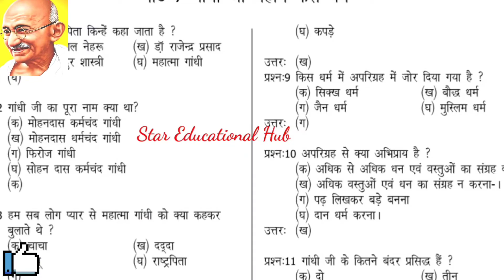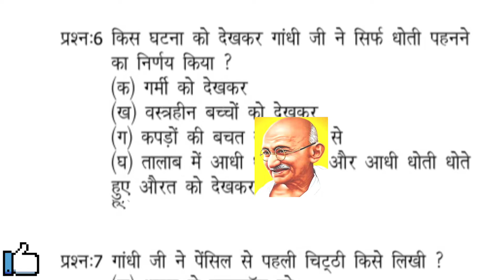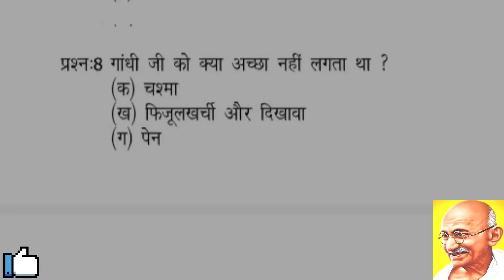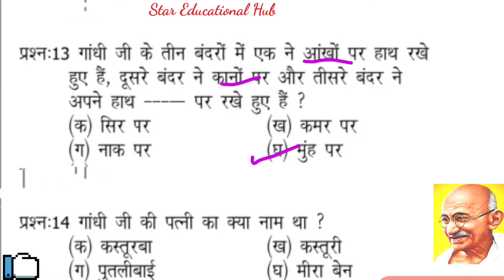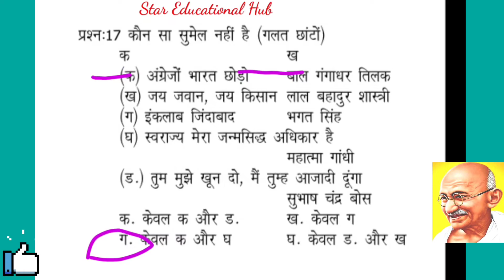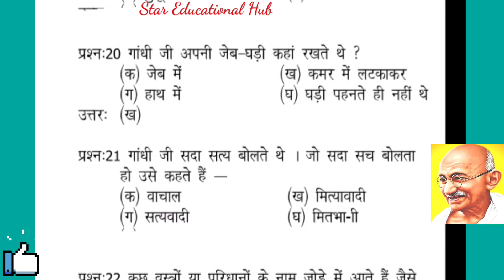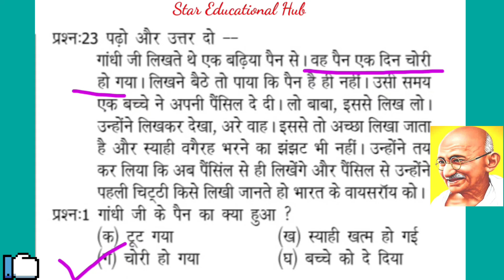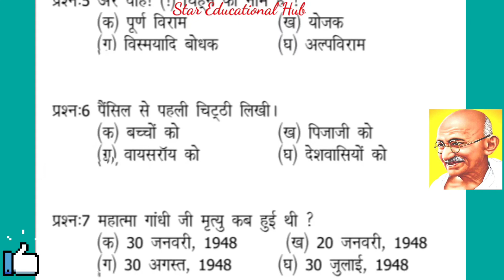कक्षा-5;हिंदी; पाठ-7(गांधी जी महान कैसे बनें);बहुविकल्पीय प्रश्नोत्तरी/Gandhiji mahan kaise bne;L-7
कक्षा-5;हिंदी; पाठ-7(गांधी जी महान कैसे बनें);बहुविकल्पीय प्रश्नोत्तरी/Gandhiji mahan kaise bne